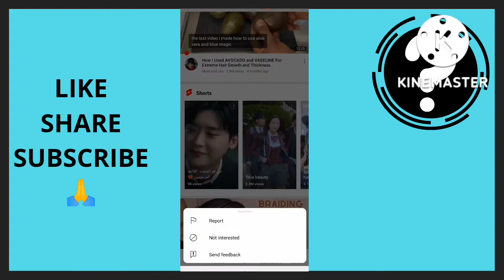How To Remove YOUTUBE Shorts From YOUTUBE App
Tired of seeing YOUTUBE SHORTS in your YOUTUBE ACCOUNT and you want to really get rid of it? This video will show you how to go about it in just a few mins... Watch this video to learn more...

remove youtube shorts
youtube shorts tutorial
disable youtube shorts
get rid of youtube shorts

On this channel, we talk about all things cpa marketing including how beginners can make money online promoting cpa offers with cpa marketing free traffic methods and sources. You can learn the best strategies on how to promote cpa offers for free on cpa networks like cpagrip, cpabuild, cpaleads, ogads and others. Best part of it all, you have access to all the tools needed to succeed down below. You are welcome!
MY CPA Marketing Tools and Resources :
💰🛒 Create a free account on Picoworkers
💰🛒 Pictory AI (NO FACE) : Create Monetized YouTube Videos From Text

🔥 My Recommended Apps/Softwares:
📨 Secret Email System : Earn +$500/DAY For Sending Free Emails